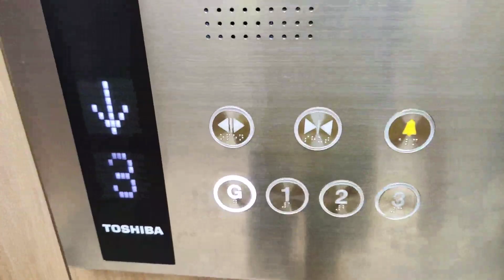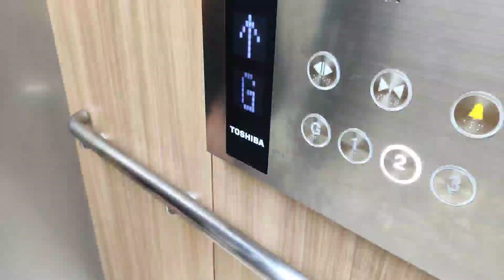Toshiba Elevators at Lalaport BBCC, Bukit Bintang, Kuala Lumpur (Zone B; Ground floor to 3rd floor)